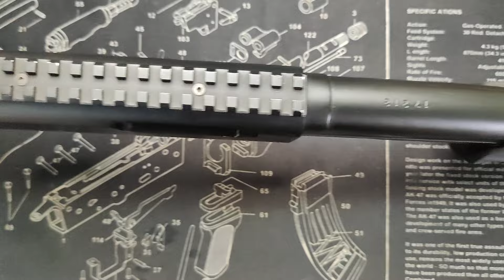Daudsons Shooter 12 Bore pump action shotgun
In this video I am going to review Pakistan's most reliable pump action, a DSA Shooter shotgun